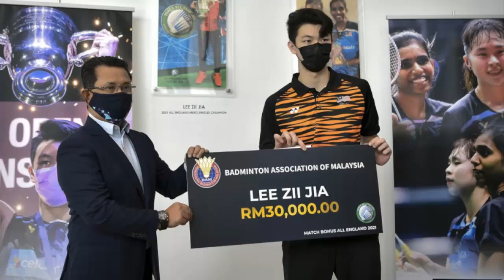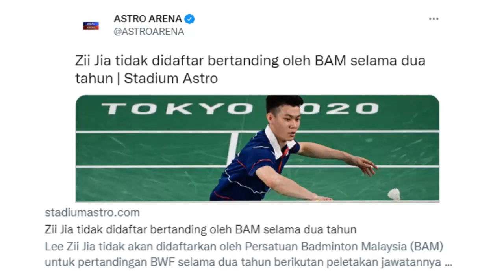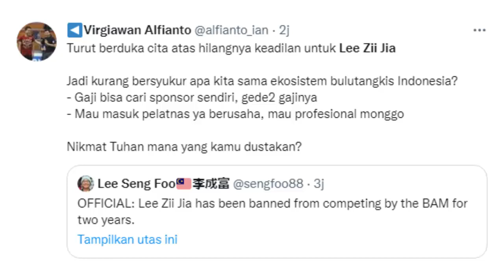RESMI KELUAR PELATNAS !! LEE ZII JIA DILARANG BERTANDING SELAMA 2 TAHUN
Asosiasi Bulutangkis Malaysia (BAM) resmi menjatuhkan sanksi berat untuk Lee Zii Jia, yang baru saja memutuskan keluar sebagai pemain nasional.

Keputusan Lee Zii Jia untuk keluar dari BAM dan memilih menjadi pemain independen ternyata berbuntut panjang untuk masa depan kariernya.
“BREAKING.BAM tidak akan mendaftarkan Lee Zii Jia untuk tampil di kompetisi internasional di bawah bendera Malaysia selama dua tahun menyusul keputusannya untuk menjadi pemain independen,” cuit BadmintonTalk.

News : Indosport.com